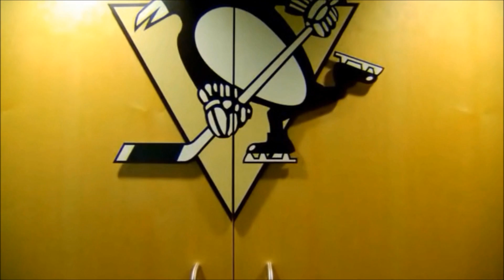Pittsburgh Penguins 2011-12 Hype Preview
(Made by @hobojoethe34)